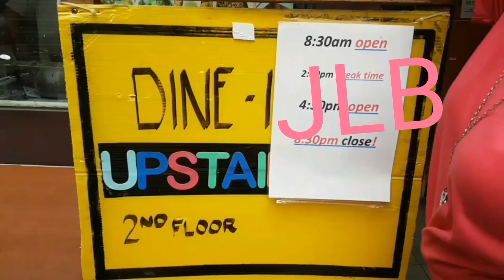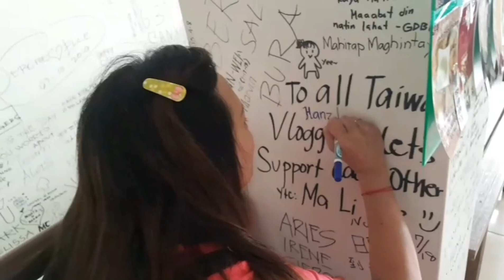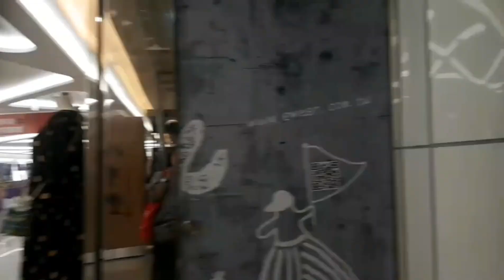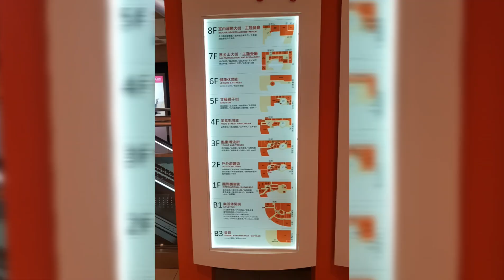JLB Restaurant/Big City Hsinchu Vlog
Nakapunta din sa wakas sa JLB.Sa mga kababayan ko na nasa Taiwan hindi kayo.magsisisi .

paano pumunta sa JLB:
Baba kyo sa Hsinchu train station hndi sa North Hsinchu magkaiba sila.Pagdating sa hsinchu look for Mc donalds .May makikita kayong maliit na iskinita pasok kayo dun andun ang Jlb.Hope it helps.